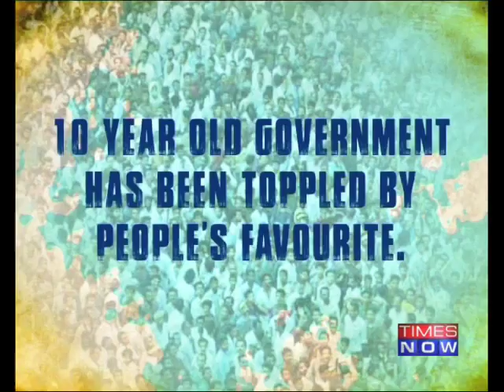Controversy over Rajapaksa visit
Opposing invitation to Sri Lankan President Mahinda Rajapaksa for Narendra Modi's swearing-in as Prime Minister, BJP ally MDMK today announced a black flag demonstration against the head of the island republic in Delhi on May 26. The protest, which was in line with Vaiko's earlier announcement of opposing any India visit of the Lankan President following his last year's travel to Sanchi, will be held at Jantar Mantar at 11 AM, he said. A similar protest will be also held in Chennai on the same day, he said. Social Media Links :-